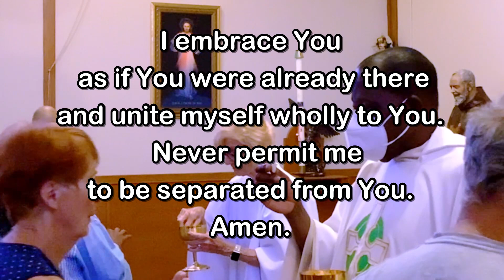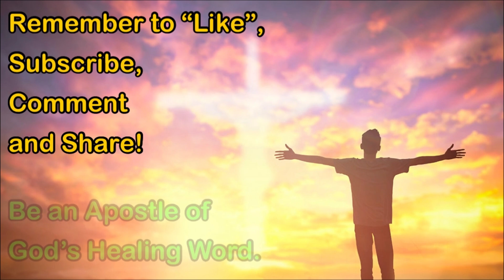Daily Mass - Saturday, July 22, 2023 - Fr. Anthony Afful-Broni, Our Lady of Lourdes Church.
Fr. Anthony Afful-Broni, Our Lady of Lourdes Church, Massapequa Park, NY.  Editing and Post-Production by Fr. Kevin Thompson.  Music by Elizabeth Woods.

May the saving love and care of our Savior bring you peace and joy!  As we move back into Ordinary Time, let us rejoice in our continuing journey in the company of the Lord!  Have a Happy Summer!
Fr. Kevin